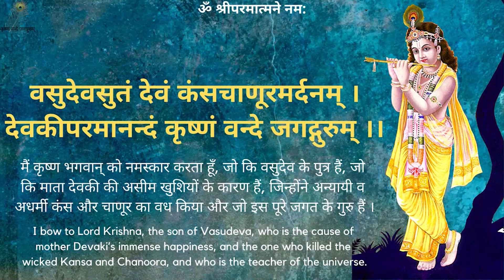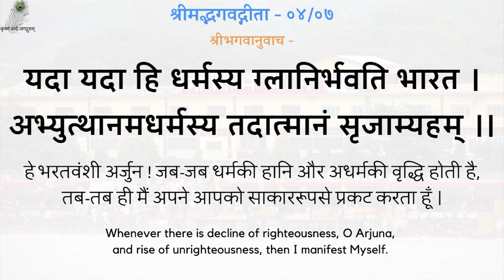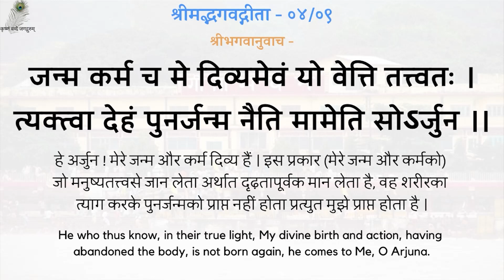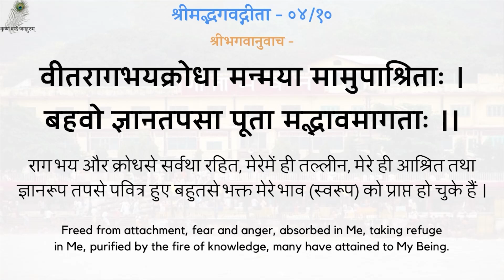Gita Pravachan 1094 - 19950607_1600 Vyavahaar Mein Prem Ki Aavashyakta - Need For Love In Conduct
00:00 - नित्य पठनीय गीता जी के 5 श्लोक
03:05 - व्यवहार में प्रेम की आवश्यकता
गीता प्रवचन 1094 - व्यवहार में प्रेम की आवश्यकता - श्रद्धेय स्वामीजी श्रीरामसुखदासजी महाराज
Gita Pravachan 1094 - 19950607_1600 Vyavahaar Mein Prem Ki Aavashyakta - The Need For Love In Conduct - Shradhey Swami Shri Ramsukhdas Ji Maharaj

Gita Press
Geeta Press
Gita Bhawan
Gita Bhavan
Nitya Stuti
Swami Ji
Seth Ji
Bhai Ji
Pad Ratnakar